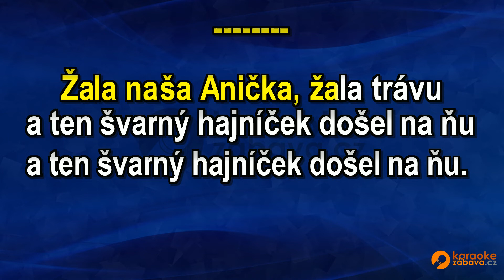FullHD karaoke Žala naša Anička (EV) - lidová - ukázka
Skladba ve formátu MP4 FullHD je k zakoupení na adrese Všechny skladby od tohoto interpreta jsou zde Pouze na webech a najdete FullHD Karaoke.